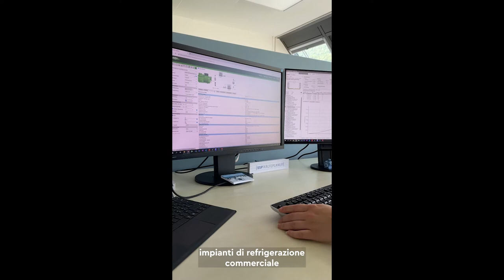Progettista di sistemi di refrigerazione AFC - SwissSkills 2022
Uno sguardo alla vita quotidiana di un Progettista di sistemi di refrigerazione AFC.